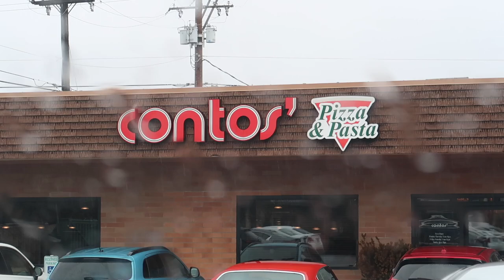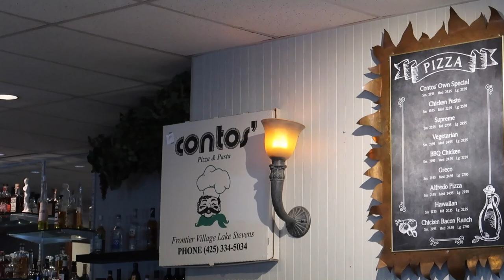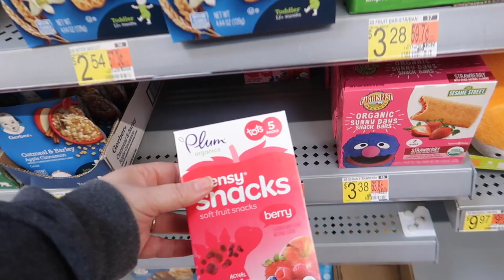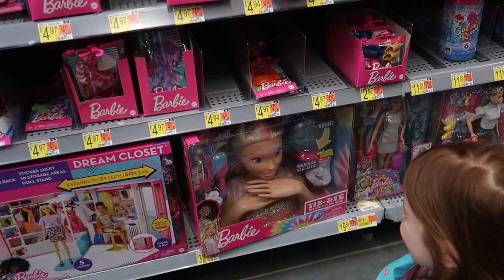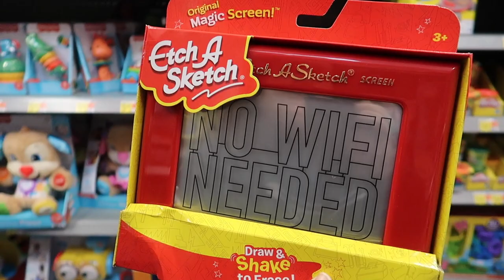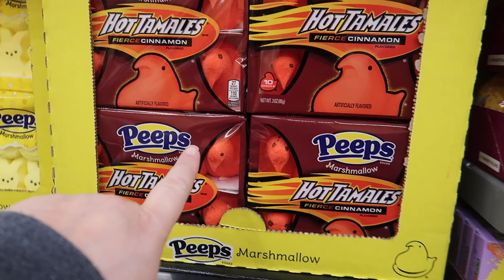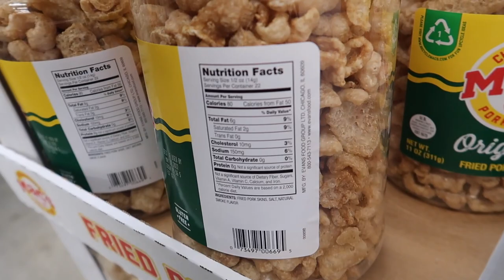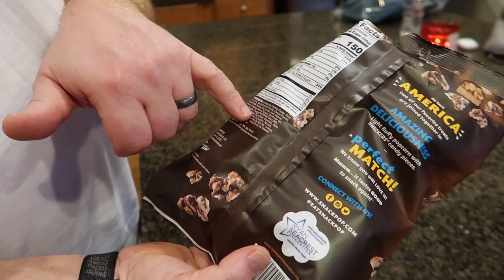WHAT DID WE FIND AT WALMART? SHOP WITH US!!